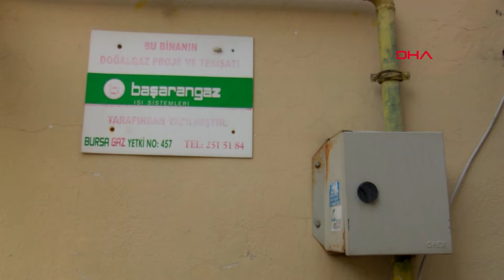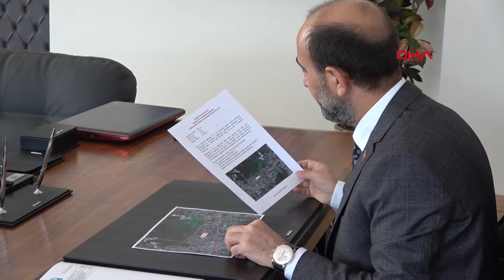Bu mahallede 15 yıldır doğal gaz hattı çalışması yapılamıyor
Bursa'da merkez Yıldırım ilçesine bağlı Şirinevler Mahallesi, 15 yıl önce SİT alanı olarak ilan edildi. Mahalle, Ova Koruma Alanı olarak kayıtlara geçtiği için 40 bin nüfuslu mahalle içerisinde herhangi bir altyapı çalışması yapılamaz hale geldi. Son 15 yıl içerisinde bu nedenle, yapılan yeni konutlara doğal gaz verilememesi, mahalle sakinlerinin tepkisine neden oluyor. Soğuk kış aylarında sobalı evlerde, ellerinde odun ve kömür kovalarıyla gezen vatandaşlar, bu mağduriyetin giderilmesini istedi. Merkez Yıldırım ilçesinin en kalabalık yerleşim yeri olan Şirinevler Mahallesi, bakanlık tarafından Doğal Sit-Sürdürülebilir Koruma ve Kontrollü Kullanım Alanı olarak gösterildi. Sit alanı olarak gösterilen bölgelerde altyapı çalışmalarına izin verilmemesi sebebiyle evlerine doğalgaz alamayan mahalle sakinleri, kış aylarında zorluk çektiğini belirtti.  Komşu olan bitişik iki evin birine doğalgaz bağlanırken diğerine ise sit alanı gerekçesiyle doğalgaz bağlanmaması dikkat çekti.  Yaklaşık 40 bin nüfusa sahip olan mahallenin bazı sokaklarının bir tarafına doğalgaz verilirken  diğer tarafına ise doğalgaz verilmediğini belirten Şirinevler Mahalle Muhtarı Burhanettin Yiğit, konuyla alakalı ilgili tüm birimlere resmi yazı yazdığını fakat herhangi bir sonuca ulaşamadığını kaydetti.